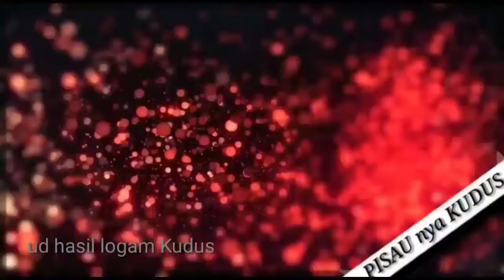SURABAYA, 1000 pisau stainless model kapi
1000 pisau stainless jenis kali di order juragan dari kota Surabaya